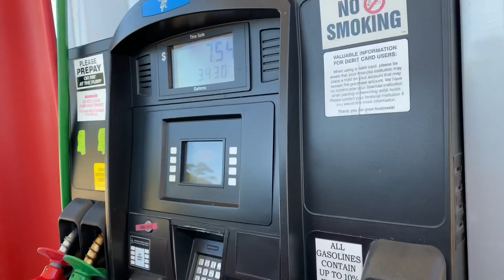I Hate The Dentist🥴🙅🏿‍♀️ **Boyfriend Takes Me To Get Ice Cream🤤**